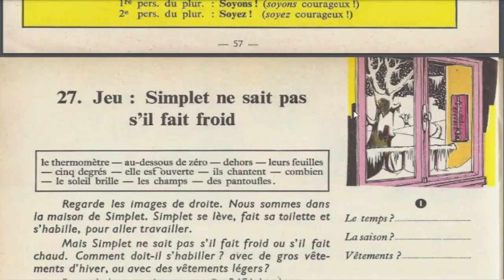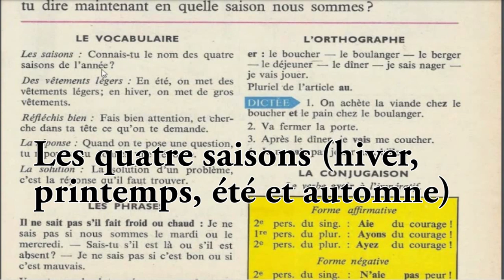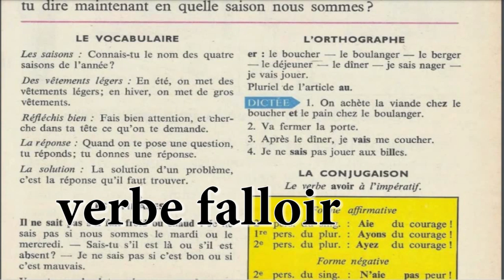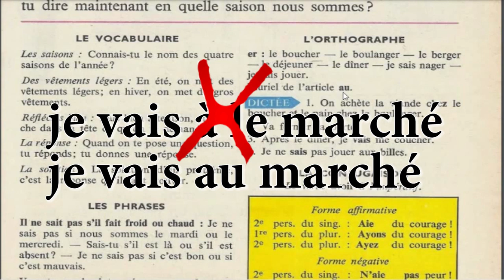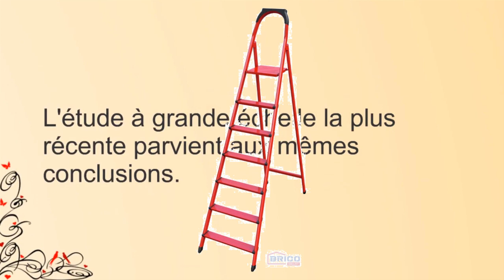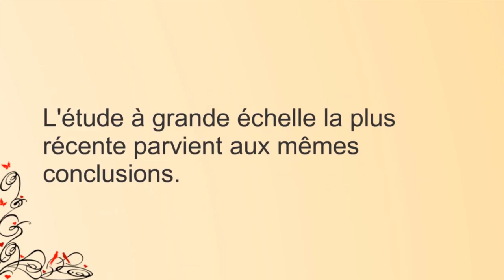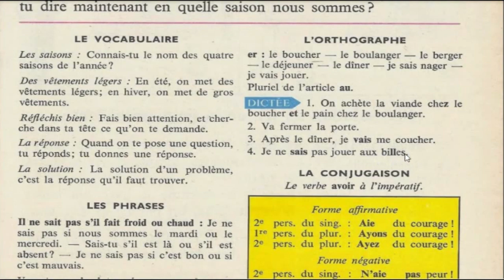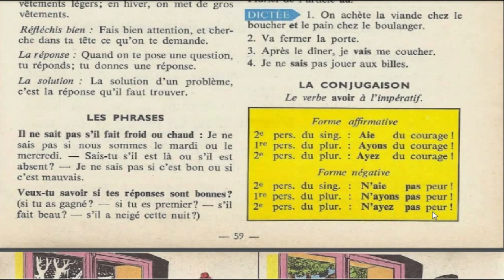Bien lire et comprendre 4ème E P, jeu, simplet ne sait pas s'il fait froid 4/6